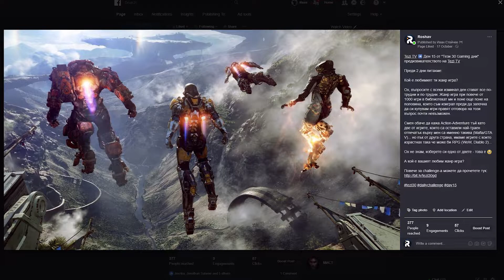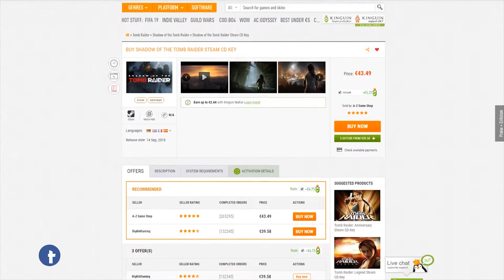Roshav Presents: Shadow of the Tomb Raider Review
| [ПРОДУКТ] |

| [ПОДКРЕПА] |

Ако клипа ти е харесал, знаеш :)

| [МОНТАЖ] |

Кадри: Roshav
Монтаж: Roshav

| [ПАРТНЬОРИ] |

• desktop.bg - Промо код Roshav ви носи 3% от компютри и 6% от периферия.
• kinguin.net - Промо код Roshav ви носи от 3 до 5% отстъпка от всяка покупка.
• restream.io - Промо код roshav ви сваля 35% от цената на първата поръчка.

| [СОЦИАЛКИ] |

| [BGC] |

| [ГОТИНИ ХОРА] |

| [МУЗИКА] |

Музика в клипа:
• Song: One with the Jungle (SotTR OST)

| [КОНТАКТИ] |